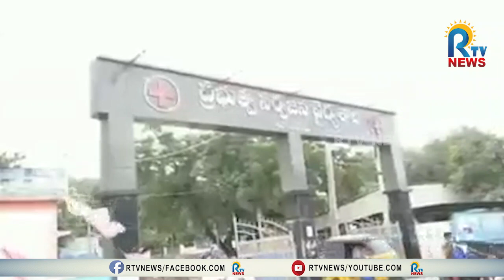హీరేహల్ మండలంలో వృద్ధ రైతుపై విరిగిన ఎస్సై లాఠీ - ఎస్సై రామకృష్ణారెడ్డి అత్యుత్సాహం | RTV NEWS